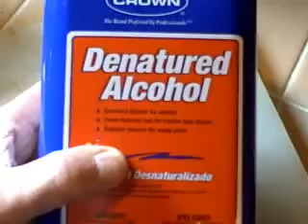Alcohol Stove Short Movie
working demonstration of a diy alcohol stove